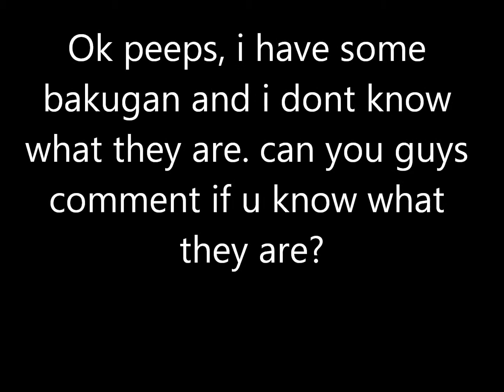Please help!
The movie will tell.